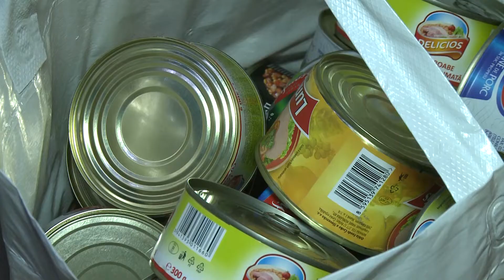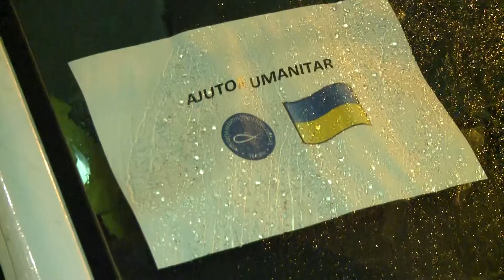Orădenii şi bihorenii dispuşi să ajute ucrainenii fugiţi din calea războiului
Orădenii şi bihorenii arată că sunt dispuşi să-i ajute pe vecinii ţării noastre, pe ucrainenii fugiţi din calea războiului şi ajunşi în nordul României.